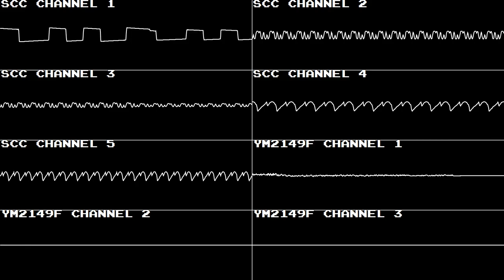Eijukugo Target 1000 DS - Counter-Strike (YM2149F + SCC) Furnace Tracker.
From Eijukugo Target 1000 DS for Nintendo DS, composed by Yousuke Yasui.

From now forward, this is going to be a hardware recording-focused channel. If I can't play it on the chip, then I'm not recording it. So, this was recorded from a real Sony HB-F1XDJ and Pennant Race 2 cartridge for SCC.

Anyway, I was testing out the SCC in Furnace, as well as trying to get their drums as close as possible to what they did in Space Manbow. Thanks to the help of Iyatemu, I think they've been nailed as close as possible before some kind of .vgm importer is made. Also thanks to DeltaRazero for offering critique, but I'm sorry that a lot of it I just couldn't vibe with.

Eijukugo Target 1000 DS is property of IE Institute. OVGen was made by Zeinok.